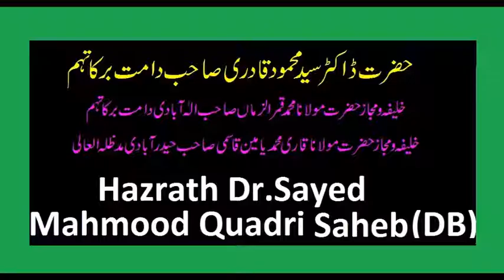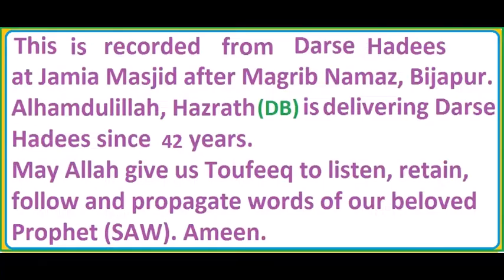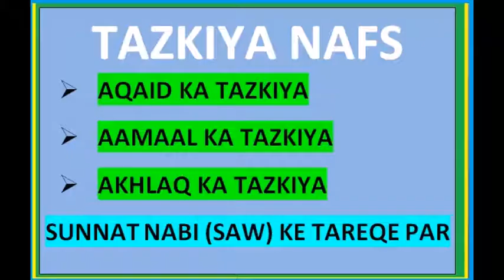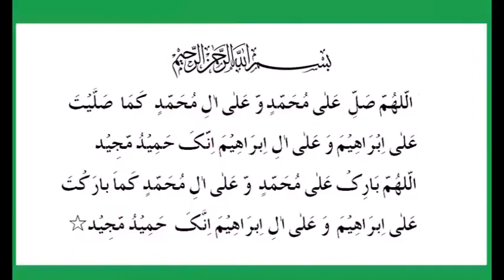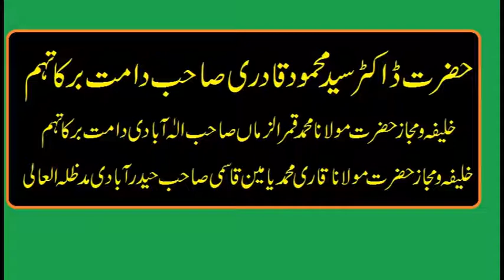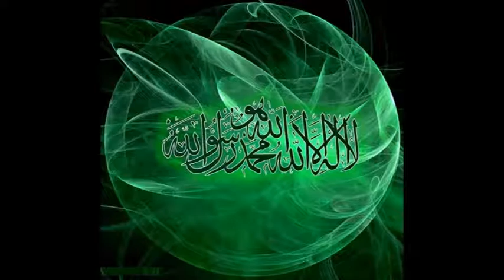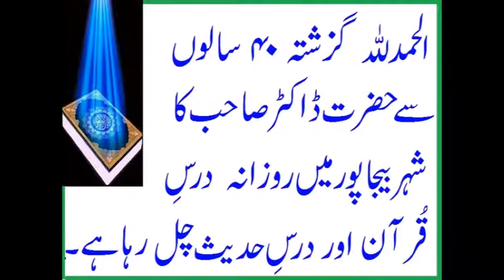SURAH AL-HUJURAT - DARS E QURAN